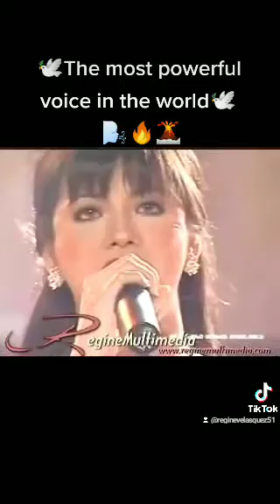Regine velasquez is the best singer in the world